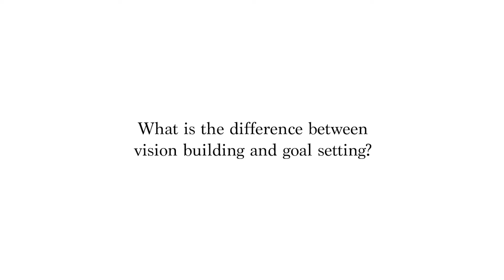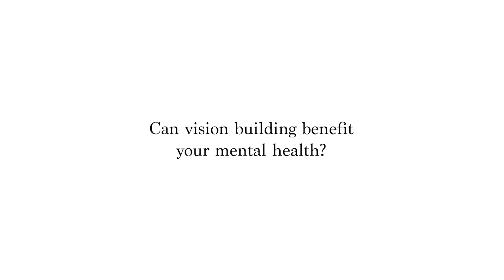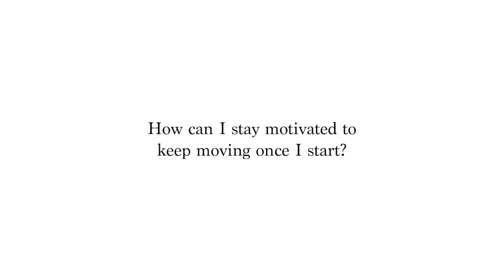Blog In Review | Lust for Life (Vision Building)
This week's Blog In Review is all about our HR article, "Lust for Life" which focuses on vision building and using fortitude and enthusiasm to overcome your challenges.